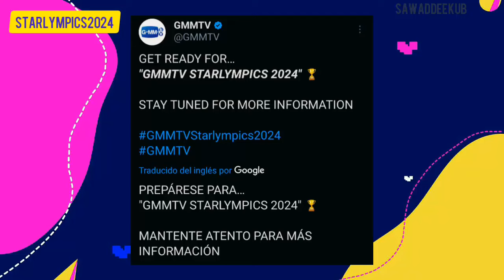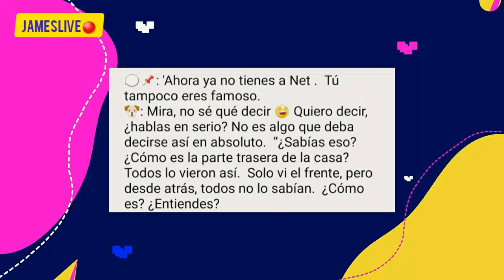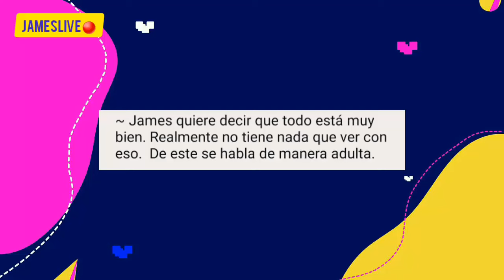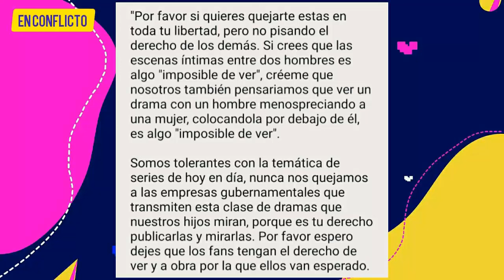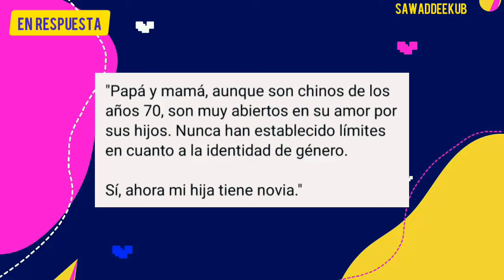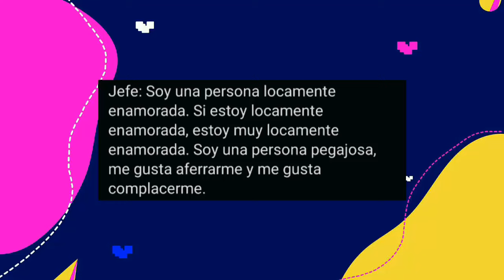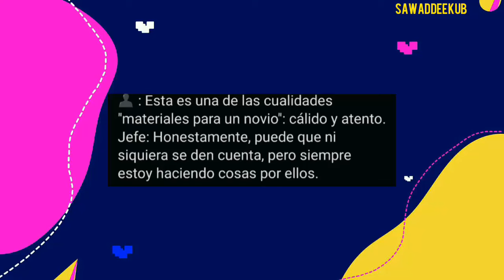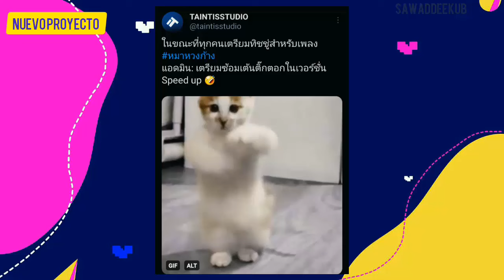ACTOR BL EXIGE SUELTEN EX SHIP|"ESTOY ENAMORADO"|YA TIENE PAREJA/LOS DEFIENDE|ES REAL?|LO CONFIRMA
Empresa anuncia starylimpics , con lo cual  los fans se alistan para ver a sus artistas favoritos en medio deportivo. DaiShun comparten su primer año juntos con el cumpleaños de Dai. James habla y se sincera  pidiendo  a los fans que suelten  su  ex trabajo con Net. Boss habla de su relacion con Noeul  y devela su  estatus real. DaouOffroad en medio  de los cuestionamientos son  defendidos  por su hermana y su postura familiar sobre su aceptacion  y mas